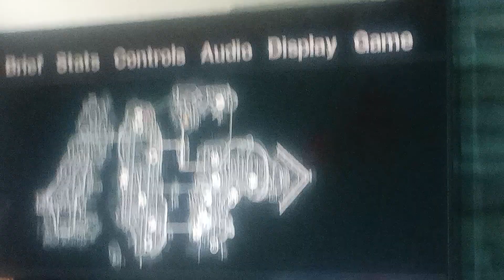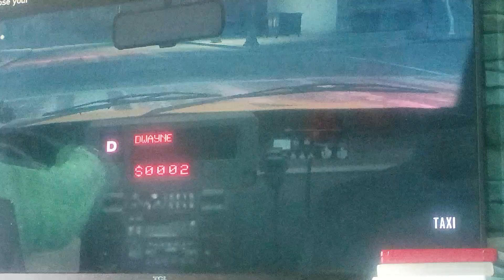Ean 14 Yugo And Rin Adventure Of GTA IV Part 38